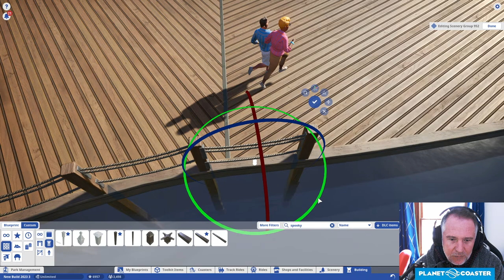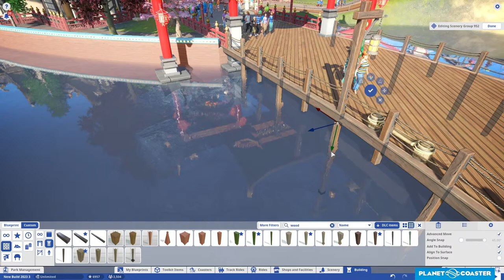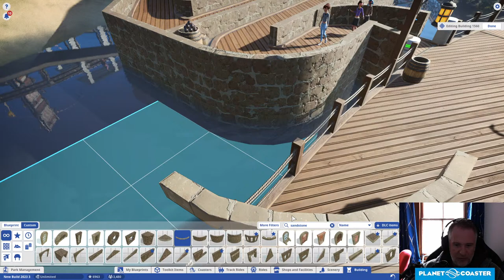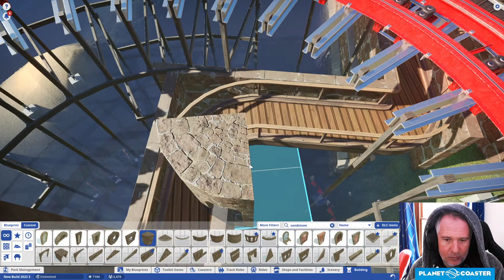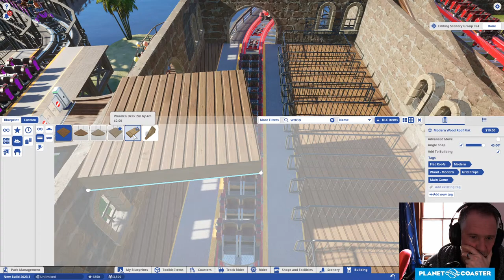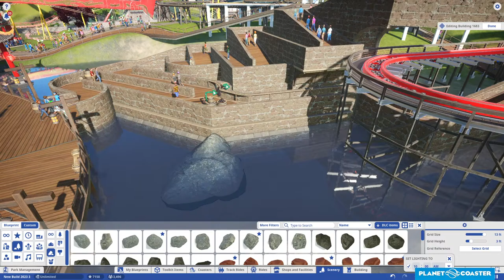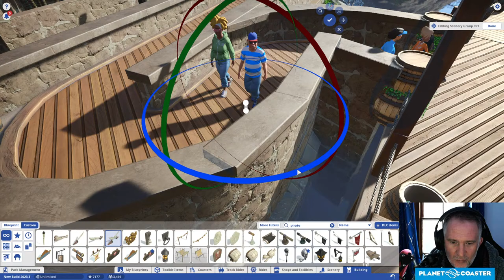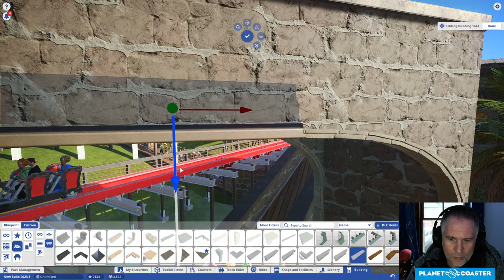Planet Coaster - LIVE BUILDING!!!! Stream 37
Heyo Guys

In today's live build, nowthat we have all the coasters in the park and I've spent soemtime off stream smoothing everything out, we are finally able to start to fully theme the park, who knows what the themes will be for the new coasters, so lets jump on the train of creating and have some FUN!!

Welcome to yet another Park from RyRy, this time around we are looking to go pure realism or maybe not dependent on how the build goes.

If you get bored of watching not live, please do use the speed up function, I find watching in the fastest turns it into a speedbuild, up to you guys.

Thanks for joining me on this ride of imagination and if you haven't already, SMASH that sub to see this park come to life.

To support the channel into the future, you're more than welcome to create a membership here or join the Patreon, along with a one time payment if you wish via PayPal, Links below guys or simply by smashing that like!

Stay safe, be good and.

Happy Coastering ALL!

Ryan